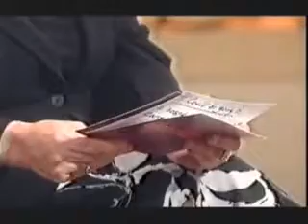ARIZONA EXPERIMENTS CH4rj3 mpg